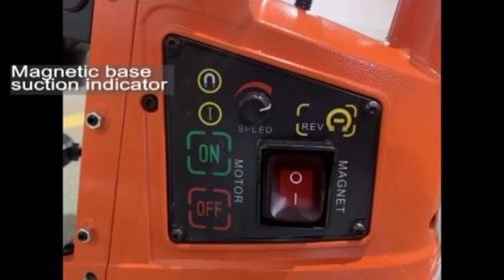DX-60 magnetic drill machine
In this video, our engineer is using DX-60 magnetic drill machine and annular cutter to drill holes. And we are going to hold an online livestream on March 22nd 12:45-14:00 (Beijing Time), the theme of the livestream is about our TCT hole saw, HSS step drill, rail cutter and HSS countersink, we sincrely invite you to watch our livestream.